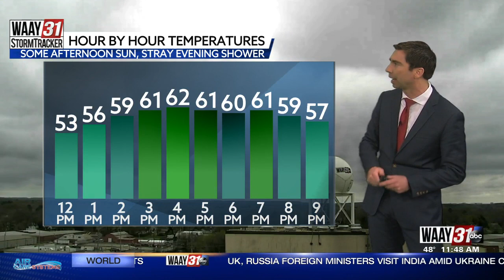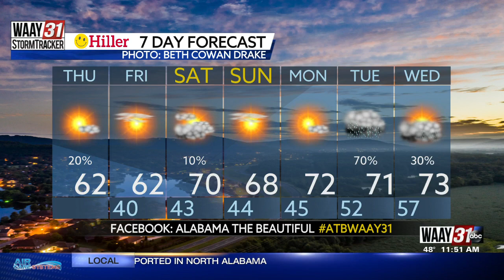Rob Elvington's Thursday, March 31 North Alabama Weather Forecast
Gradual clear with some afternoon sunshine Thursday.